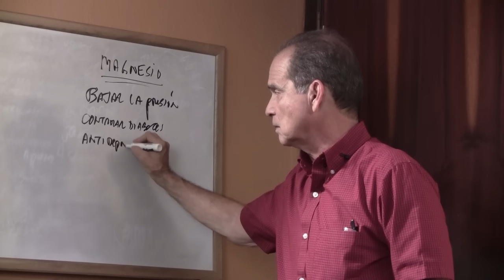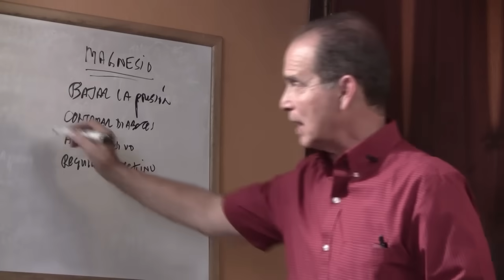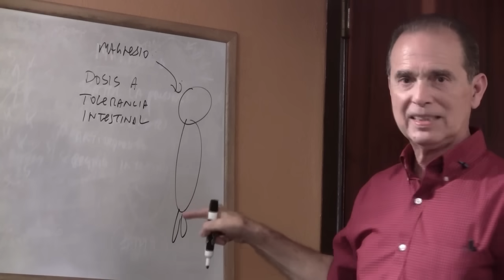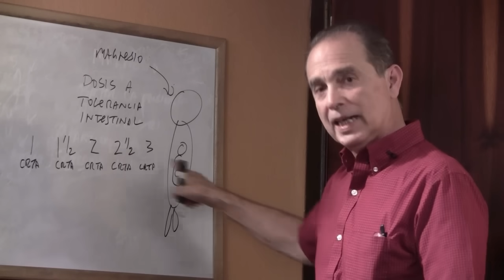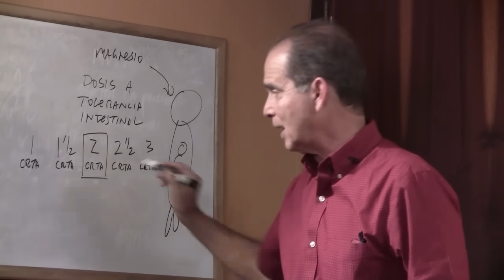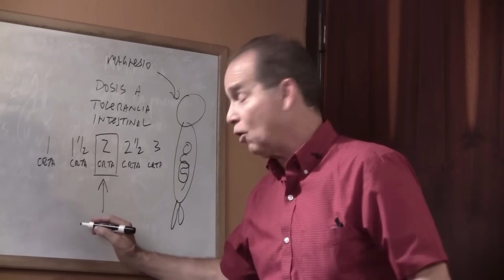Episodio #1196 Cuánto Magnesio Debo Tomar con Frank Suárez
En este episodio Frank nos enseña a detectar la cantidad de magnesio que nuestro cuerpo necesita realizando una prueba de ingesta de MagicMag a lo largo de varios días.